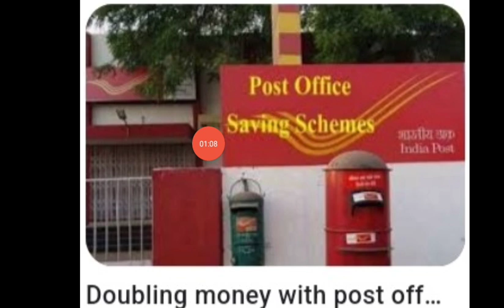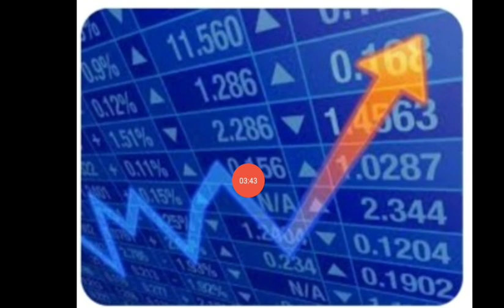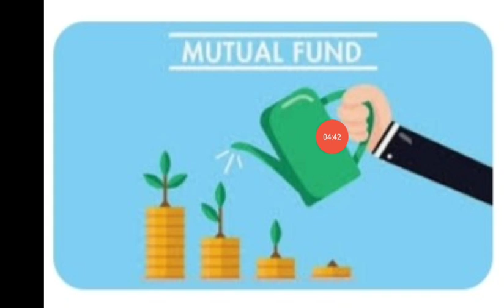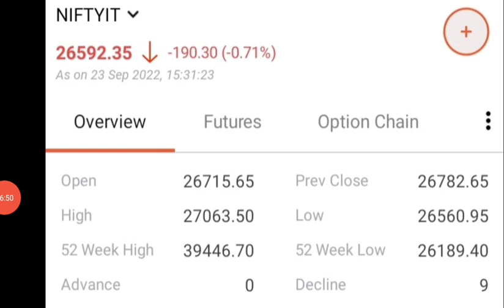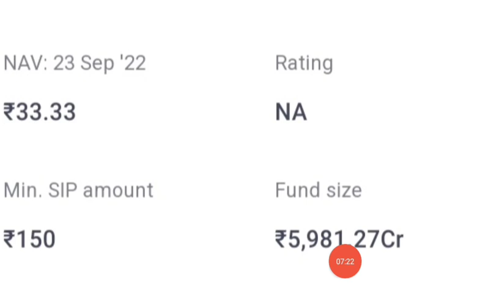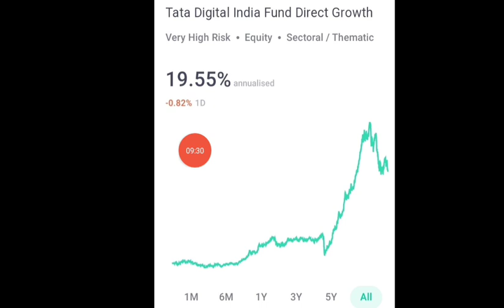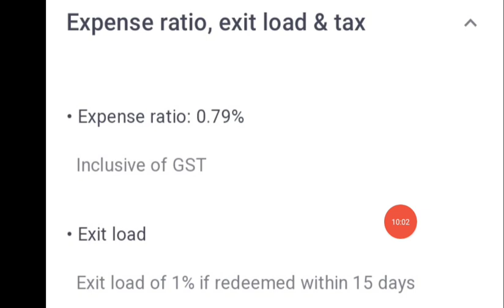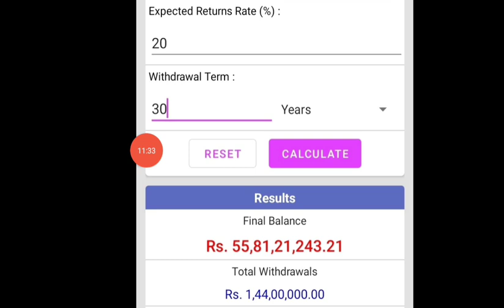🎯financial freedom 40 हजार ₹ पर मंथ 30 वर्षों तक मेच्योरिटी 55 करोड़ से ज्यादा proof के साथ🤑🤑🤑🤑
Who is the owner of Stock Market ka commando?
How can I invest in share market?
How much does CA rachana Ranade earn?
Who is best stock trainer in India?
What is ACEink?
How do I learn about stock investing?
Neeraj Joshi net worth?
Neeraj Joshi portfolio?
latest video of Neeraj Joshi?
Neeraj Joshi share market?
YouTube Neeraj Joshi
Neeraj Joshi penny stocks
Neeraj Joshi course
stock market ka commando owner photo
share market classes in Hindi
smkc"channel
stock market ka commando
stock market India-YouTube
is Sandeep Maheshwari YouTube channel monetized?
convey by finnovaitionz office
finnovationz mutual fund
convey prsad
Who is Mukul Agrawal?
Who is No 1 in Indian stock market?
Who is the No 1 option trader in India?